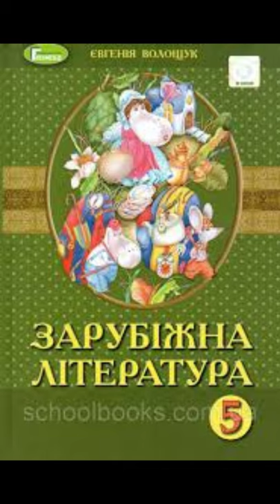"Полліанна"//Розділ 3 Приїзд Полліанни//Елеонор Портер//стр.184-188